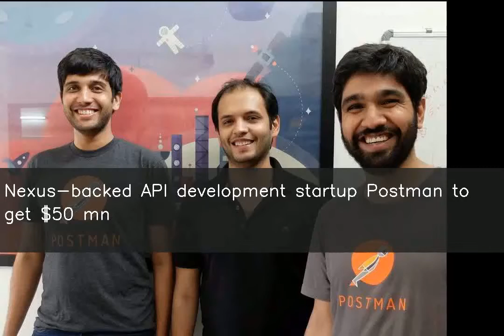Nexus-backed API development startup Postman to get $50 mn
API development and collaboration platform Postman has secured $50 million in its Series B funding round led by US-based CRV, with participation from existing investor Nexus Venture Partners. Founded in 2014 by Abhinav Asthana, Abhijit Kane and Ankit Sobti, Postman helps developers and companies streamline and optimise API workflow. It raised $7 million in Series A from Nexus in 2016.